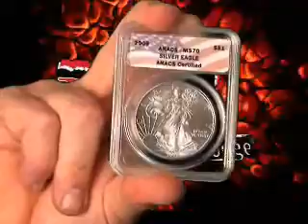Hulk Hogan and Bubba the Love Sponge Endorse Numis Network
Hulk Hogan and Bubba the Love Sponge from Tampa, Florida endorse the Numis Network network marketing business of collecting GOLD and SILVER assets - the first of its' kind in the network marketing industry to promote assets rather than just another "me too" product.